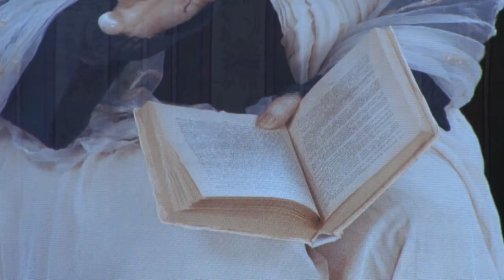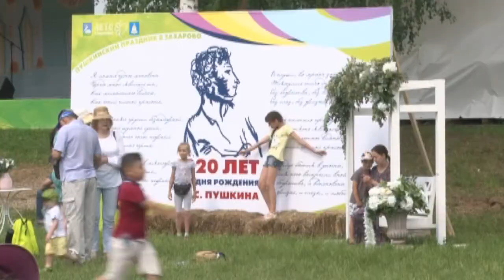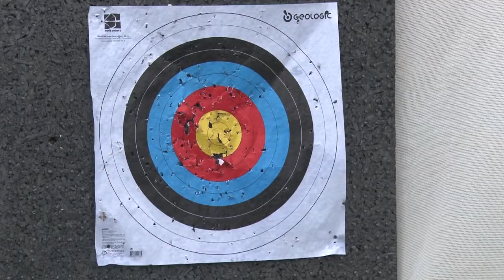Специальное интервью. Большевязёмский историко-литературный Музей -заповедник А.С. Пушкина